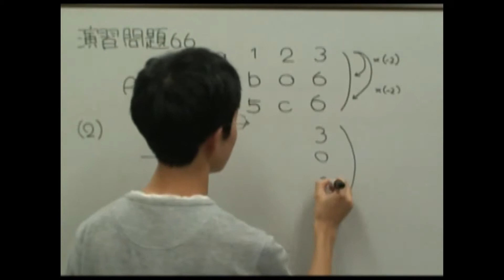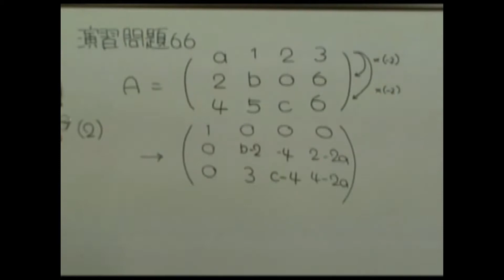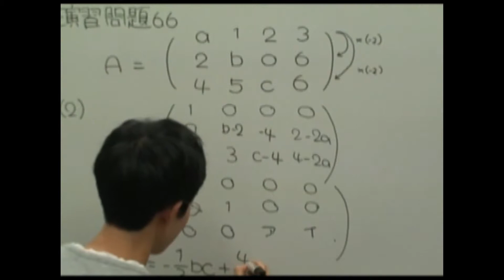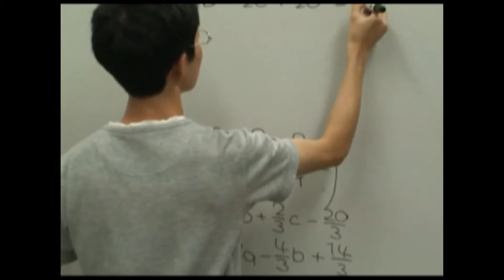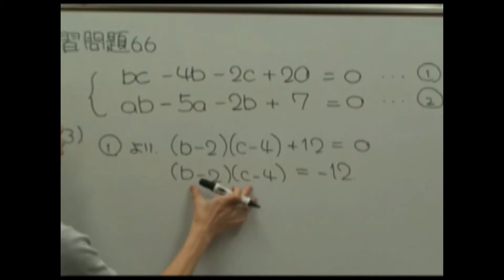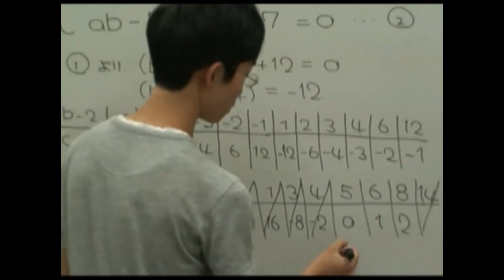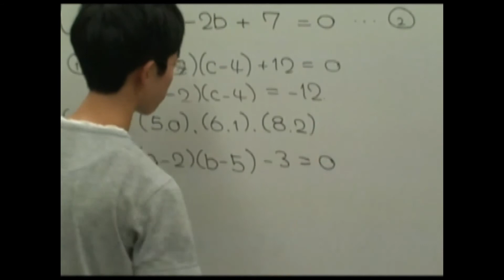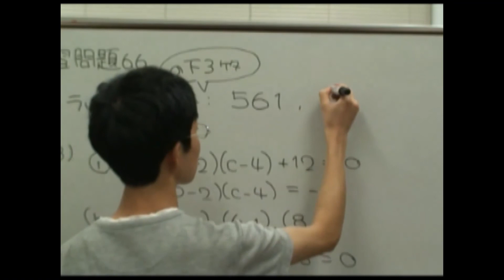「考える線形代数」６章６番